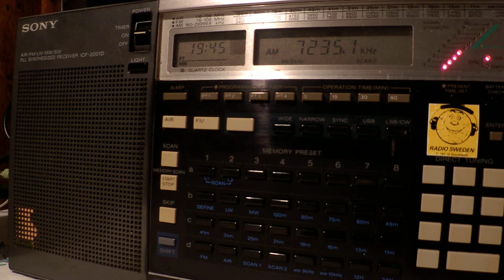28 03 2014 IBRA Radio in Jula 1945 on 7235 Woofferton